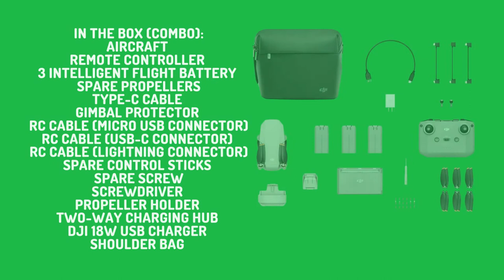DJI Mini 2 Fly More Combo – Ultralight Foldable Drone Review | 3 Axis Gimbal with 4K Camera Drone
Product description
Size:DJI Mini 2 Fly More Combo
OVERVIEW:

DJI Mini 2 is beginner-friendly, powerful, and well, mini. Impressive performance, stunning image quality, and creative videos are just a few taps away. Explore an entirely new perspective, capturing the moments that make your life truly yours.

INTELLIGENT MODES:

Panorama
Select from Wide-Angle, 180°, and Sphere panoramas, and DJI Mini 2 will do the rest, generating a panoramic masterpiece almost instantly.

Enhanced Photo
The DJI Fly app features intelligent, built-in photo optimization. The app automatically enhances image quality after downloading a photo, resulting in vivid colors and details that pop.

DIRECT DOWNLOAD AND INSTANT EDITING:

QuickTransfer
When Mini 2 is close to your smartphone, the DJI Fly app will automatically recognize and connect to the aircraft and synchronize selected photos and videos at 20 MB/s.

Trimmed Download
With this new feature, you can easily cut out a segment of your footage to edit and download. Looking for the perfect shot or worrying about insufficient storage is a thing of the past.

Imaginative Templates
The intuitive editor of the DJI Fly app includes a diverse set of creative templates. Flying, shooting, editing, and sharing can be done almost instantly, allowing you to create and share on the go.

IN THE BOX (Combo):

Aircraft x 1
Remote Controller x 1
DJI Mavic Mini 2 Intelligent Flight Battery × 3
Spare Propellers (Pair) ×3
Type-C Cable × 1
Gimbal Protector × 1
RC Cable (Micro USB connector) ×1
RC Cable (USB-C connector) ×1
RC Cable (Lightning connector) ×1
Spare Control Sticks (Pair) ×1
Spare Screw × 18
Screwdriver × 1
Propeller Holder × 1
Two-Way Charging Hub ×1
DJI 18W USB Charger ×1
Shoulder Bag × 1.

Product information
ASIN B08JGX61H7
Item model number CP.MA.00000306.01
4.7 out of 5 stars
Best Sellers Rank #1,021 in Toys & Games (See Top 100 in Toys & Games)
#10 in Hobby RC Quadcopters & Multirotors
Date First Available November 4, 2020
Manufacturer DJI